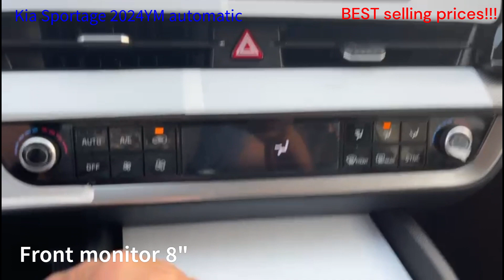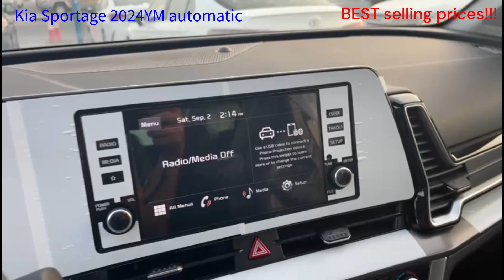BRAND NEW Kia Sportage 2024YM Automatic Full Option... BEST selling prices!!!